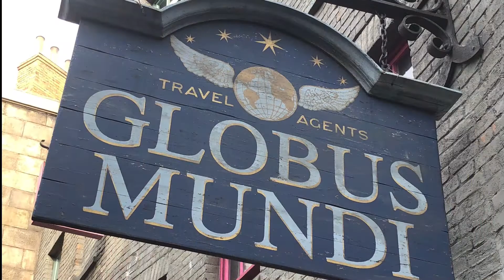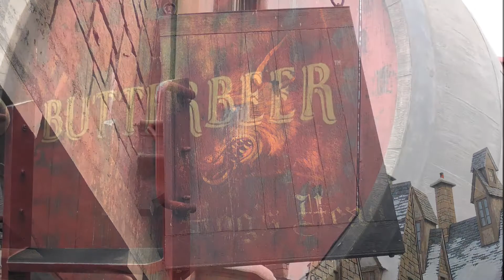Wizarding World of Harry Potter Vlog and Universal Day 1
The Wizarding World of Harry Potter and Universal Studios is one of the most amazing theme parks to visit when taking a family trip!  There is just so much to do and so much to see. Even if you aren’t a big rides person there a plenty of shows and shops to keep you entertained. As a photographer, this place is like heaven!  So many cool things to grab photos of and there is no detail left off when it comes to this place!  We love the Wizarding World of Harry Potter, but the rest of the parks are just as impressive.